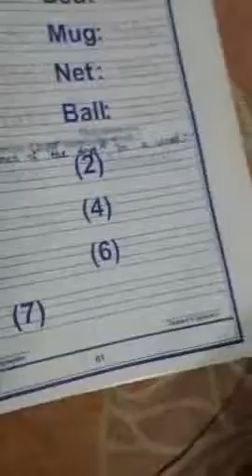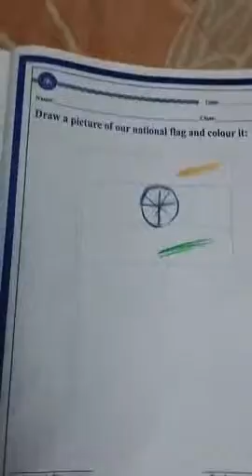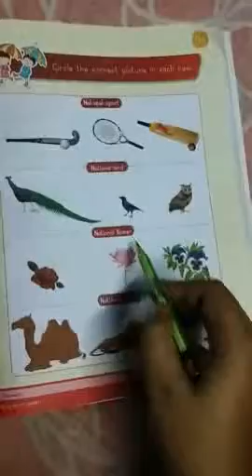Instruction video of concept and language 26.08.20